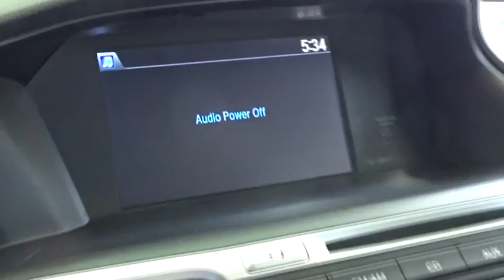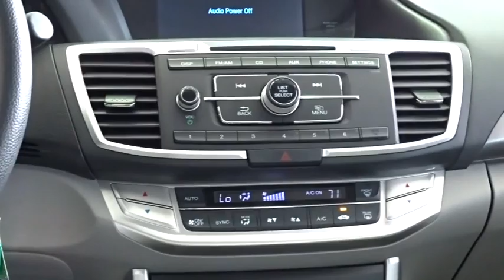2013 Honda Accord Woodside, Queens, Manhattan, Whitestone, Brooklyn, NY 164948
2013 Honda Accord

Paragon Honda
57-02 Northern Blvd

Honda Certified. Success starts with Paragon Honda! What a price for a 13! Vehicle Location: 55-02 Northern Blvd, Woodside NY 11377.**Only one owner, mint with no accidents!**The price you see is the price you pay** How enticing is the low-mileage of this outstanding 2013 Honda Accord? G-design shift logic. Cars.com/USA Today Midsize Sedan Showdown Winner. Honda Certified Pre-Owned means you not only get the reassurance of a 12mo/12,000 mile limited warranty, but also up to a 7yr/100k mile powertrain warranty, a 182-point inspection/reconditioning. brbrTo find the best price, we do the research before you do to provide you with the best value on every vehicle. We are the winners of the prestigious President's Award 2 years in a row, due to our customer oriented sales process. Must present a print out of this ad to receive discounted price. Vehicle location noted is at time of writing this descriptionCertified vehicles:  2011+ Honda models with 80k miles or less. The displayed Pre-Owned Vehicles are in limited quantities, unique, and often are one of a kind based on the specific vehicle's options, colors and mileage. These Vehicles are offered on a first come first served basis, and subject to prior sales.It should be understood that the displayed vehicles are a sampling of what may be available, not every vehicle will be available continuously at all times and for every consumer, and often additional like vehicles will be available and not yet posted. Due to the high demand for our individually selected vehicle inventory, there may be times that an individual vehicle is no longer available at the time you arrive at the Dealership. This is due to a time delay between posting the vehicle, its actual sale and delivery and removal from the web site. Posting, sale and delivery of all pre-owned vehicles is an evolving process. Sometimes displaying vehicles may still not be available for a variety of reasons, such as subject to prior sales, removal and transport elsewhere, awaiting title and ownership confirmation. To better insure the specific vehicle's availability, you should contact the Dealership to confirm its present availability.